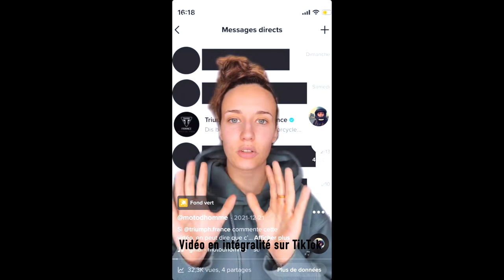Speed Triple RS, qu'est ce que j'en pense VRAIMENT ? // VLOG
Oui, je vous ai déjà fait une vidéo sur mon essai de la Speed Triple RS 2021 de Triumph.
Oui mais là c'est pas pareil.

C'est plutôt un vlog, tu vois ?

On blablate ensemble en prenant plus de temps.
Je consomme moi-même ce type de contenu sur Youtube donc je voulais tester ça ici !

Je pensais tester un vlog mensuel aussi, tu en dis quoi?
C'est une vraie question. Qu'est ce que tu en penses ?
Parce que si tu es en train de lire cette description c'est que tu es curieux et un peu impliqué donc prend la parole.
En commentaire ici ou en message privé sur Instagram.

N'oublie pas d'être constructif, ça aide.

Viens, on est bien.

Ah oui, aussi : je lis tous les commentaires.

Grand V à toi ! ✌️